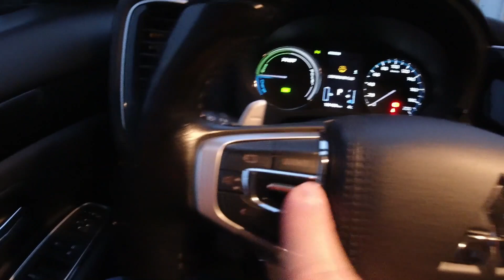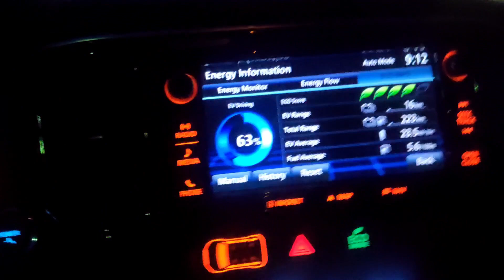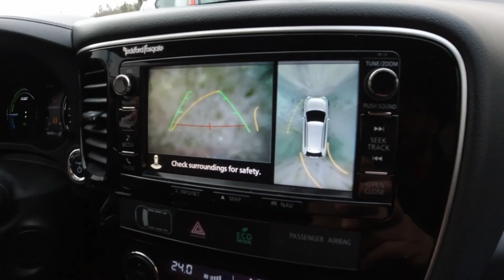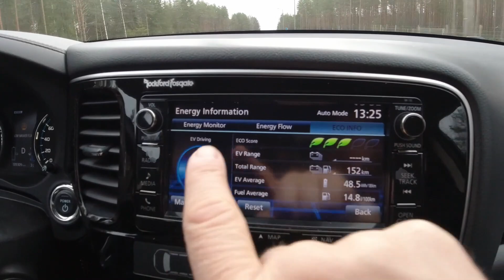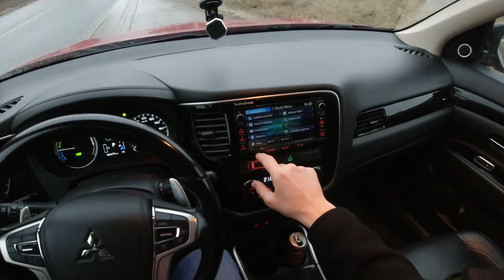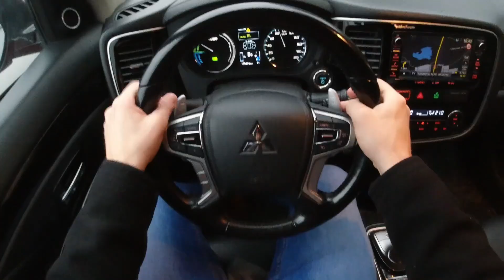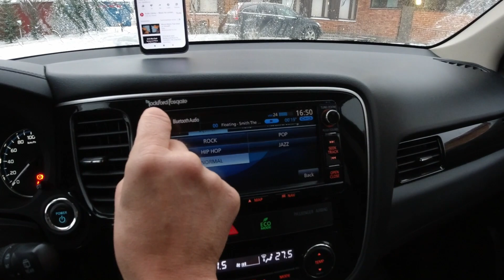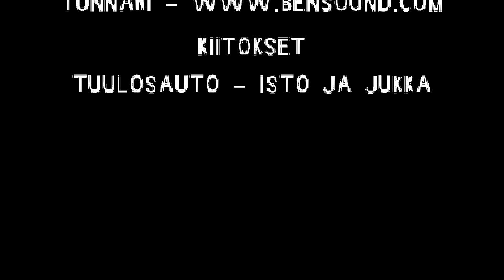Autosähköshokki. Osa 3.1: Mitsubishi Outlander PHEV. ADHD-edit 30min.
Tiiviimpi paketti reilu 1000km koeajosta Mitsubishin plugin-hybridillä. Lyhyempi ADHD-edit, 30 minuuttia. Pitemmillä turinoilla oleva versio löytyy täältä Outlanderi on myynnissä Tuulosautossa